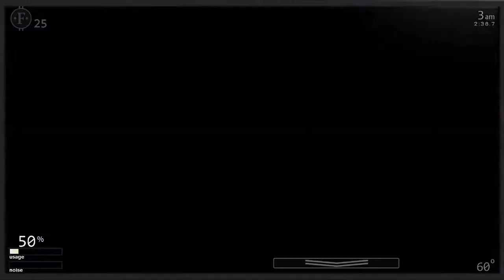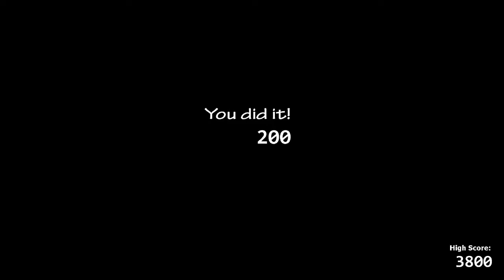Liberty Chica - Ultimate Custom Night Mods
welcome my games channel

I make some videos about fnaf fan games and mods, I don't know what is it :P